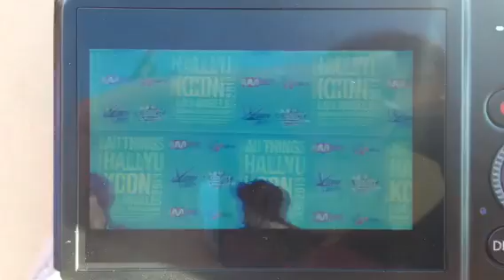[PREVIEW] 130825 Teen Top Aegyo KCON 2013